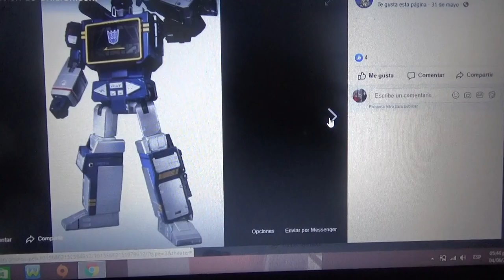Primeras fotos de Soundwave Masterpiece c/ Laserbeak